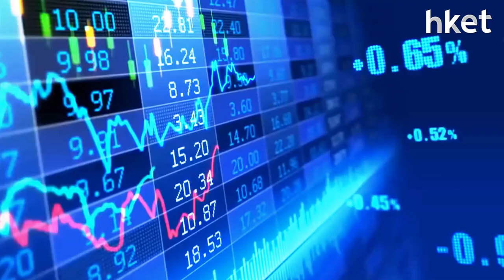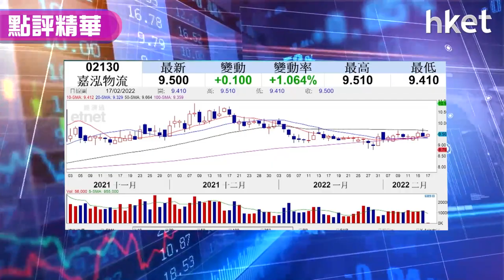【潛力股精選】溫傑：嘉泓物流（02130）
嘉泓物流（02130）股價今早升2%，光大新鴻基財富管理策略師溫傑（比比）分析指，嘉泓物流預期發盈喜，憧憬增派股息，股價亦可再抽升，有望賺息賺價，建議投資者可考慮買入，詳細買入策略如何？立即點擊收看/收聽。

**重溫【ET開市直擊】儲局議息無預期中鷹   利好市場氣氛？**